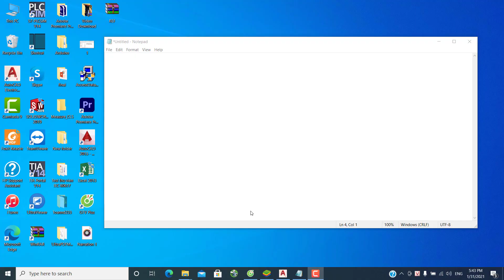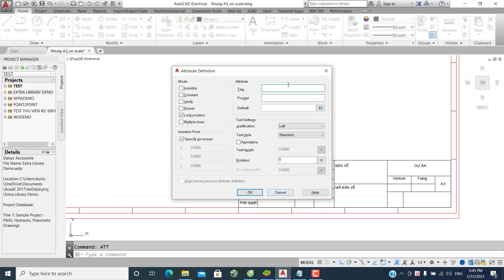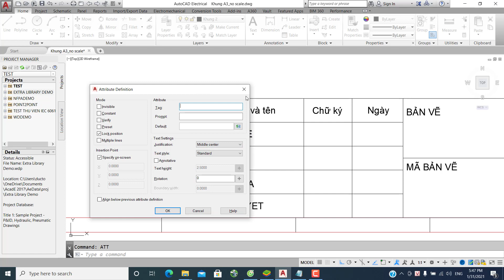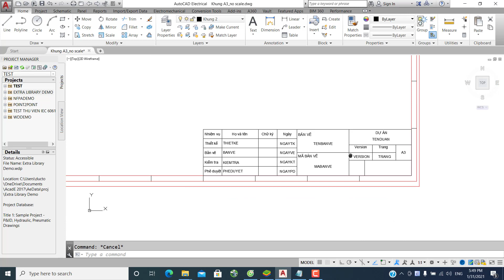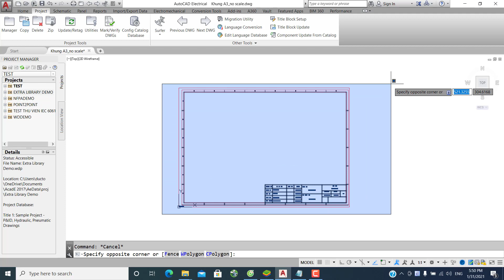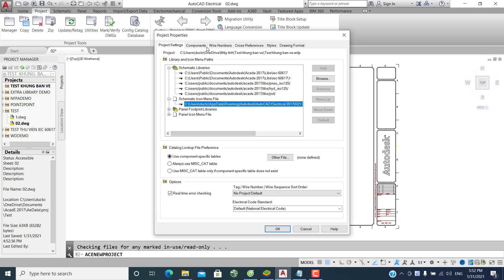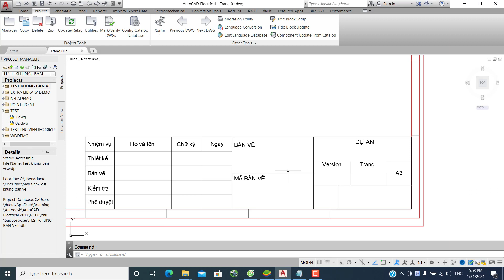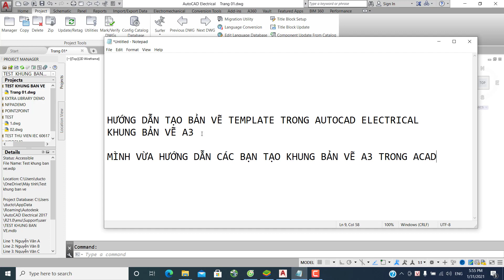Hướng dẫn tạo Template A3 Electrical